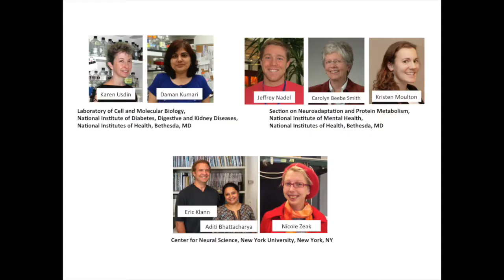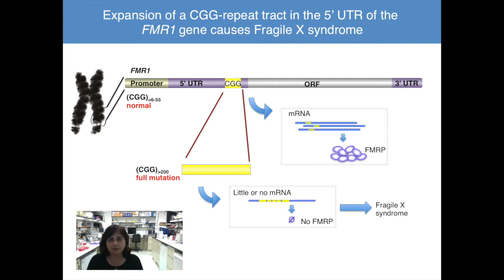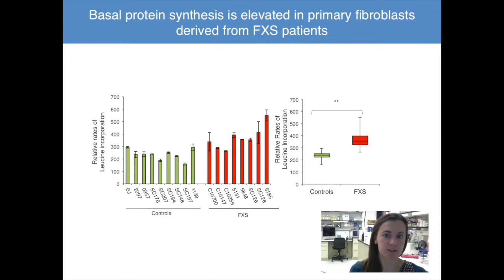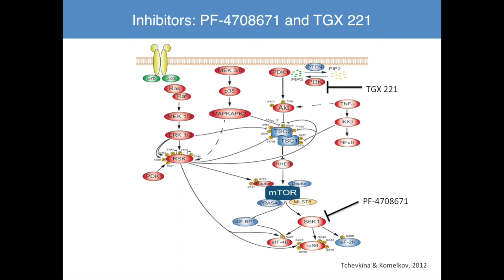Human Mutation - Daman Kumari and Kristen Moulton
Video Highlight: Authors, Daman Kumari and Kristen Moulton, on their published paper in Human Mutation entitled "Identification of Fragile X Syndrome-Specific Molecular Markers in Human Fibroblasts: A Useful Model to Test the Efficacy of Therapeutic Drugs".